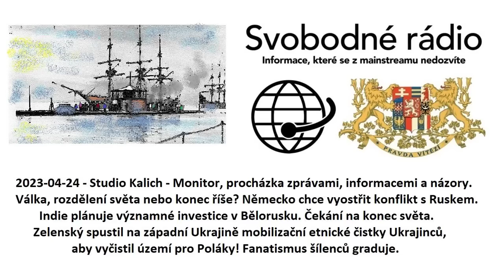2023-04-24 - Studio Kalich - Monitor, procházka zprávami, informacemi a názory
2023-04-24 - Studio Kalich - Monitor, procházka zprávami, informacemi a názory. Válka, rozdělení světa nebo konec říše? Německo chce vyostřit konflikt s Ruskem. Indie plánuje významné investice v Bělorusku. Čekání na konec světa. Zelenský spustil na západní Ukrajině mobilizační etnické čistky Ukrajinců, aby vyčistil území pro Poláky! Fanatismus šílenců graduje.